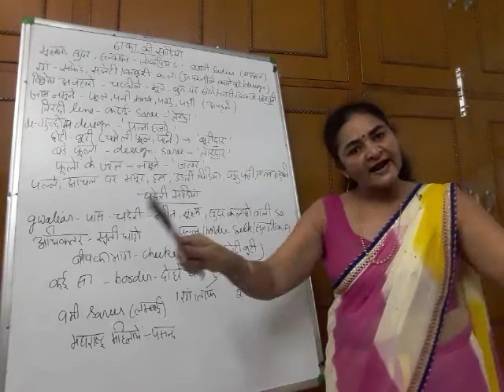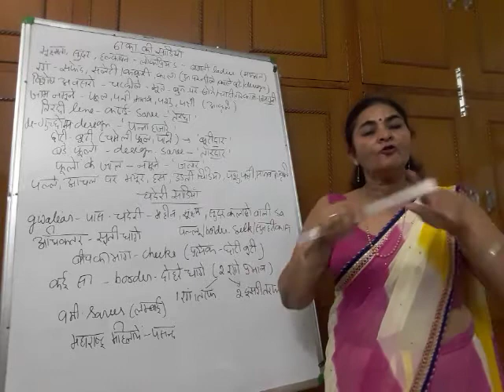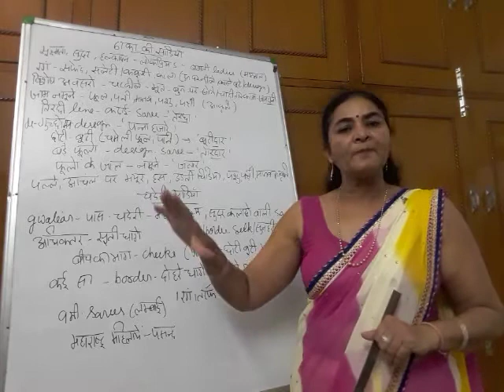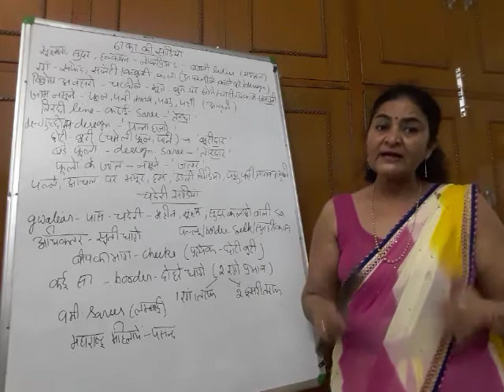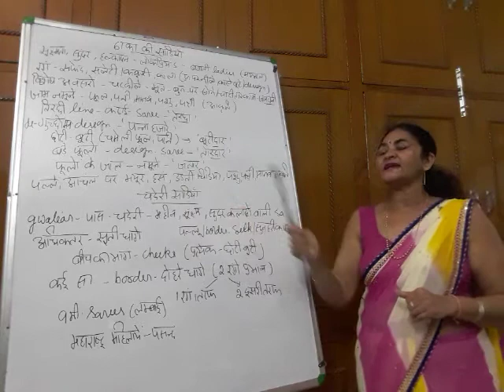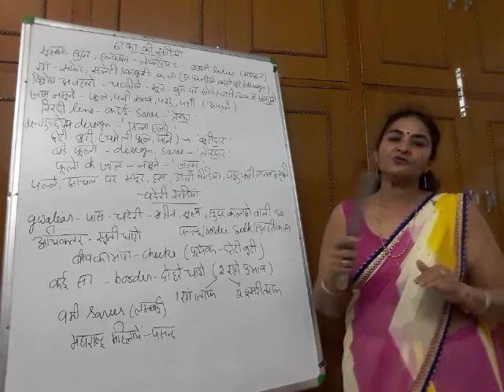Dhaka sarees (textile) Lecture -42